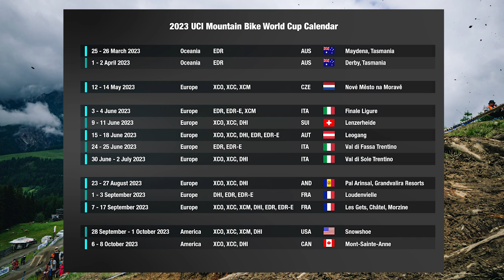Les nouveautés VTT, les plus gros fails et les transferts du mois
Le JT enDHuro du mois de février 2023
Toute l'actu VTT condensé dans votre journal à commencer par les sorties VTT du mois.
Voici le sommaire de votre journal :

- On commence par la déclinaison aluminium du Mondraker Raze, le VTT Trail de la marque espagnole au débattement de 130 mm arrière et 150 mm avant.

- Le nouveau Liv Intrigue LT, le VTT enduro pour femmes qui reprend la cinématique Maestro. Trouvez tous les détails dans l'article :

- YT Industries remet au menu ses versions entrée de gamme du modèle VTT enduro, le Capra Core 1 et Core 2. Tous les détails sont ici :

- Transition sort son nouveau VTTAE léger mais prend l'idée à contre-courant avec un châssis plutôt extrême. Tous les détails sont à lire ici :

Ridez bien, ridez safe!! Ou pas ;p